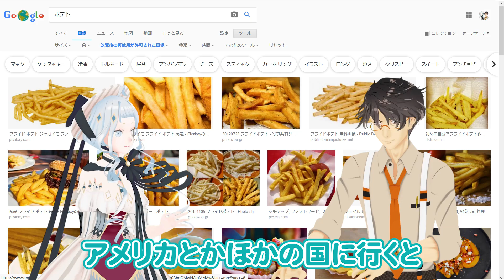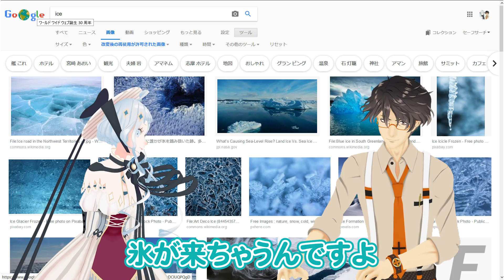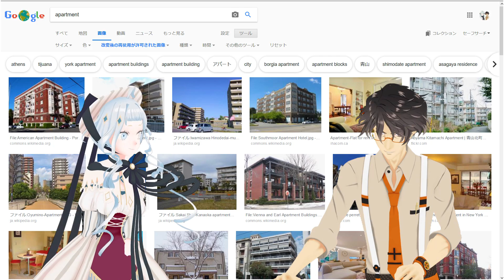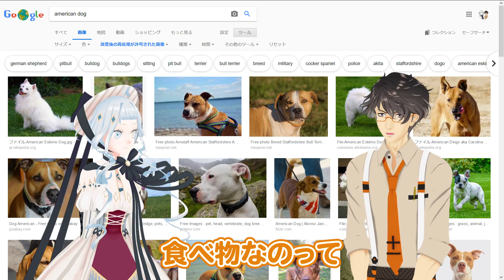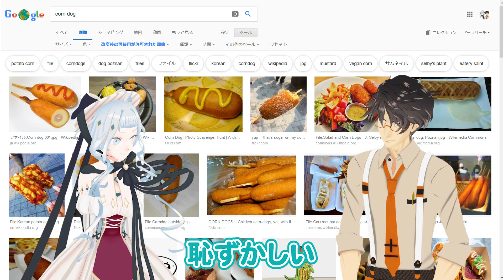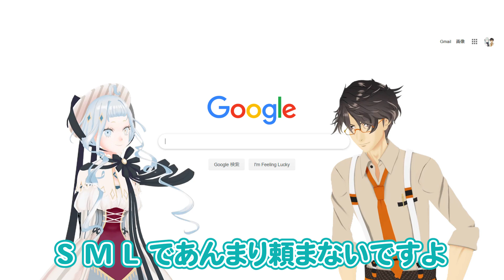【英語】アメリカでは勘違いされる言葉【デラ先生】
ずっと気になってたこと！
アメリカで言うと意味が変わっちゃう英単語を紹介します🎀
お店にいったとき使ってみてね♪

■効果音
OtoLogic